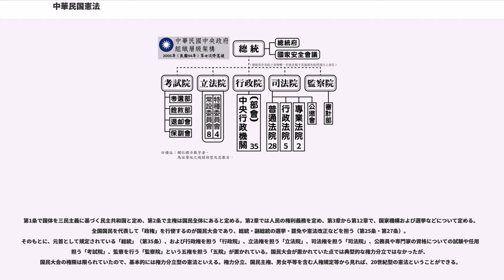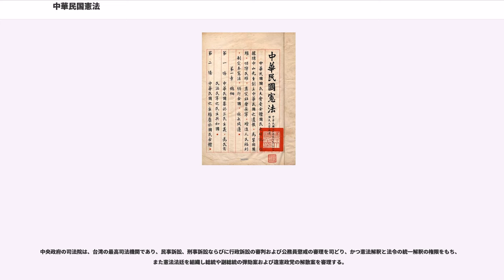中華民国憲法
中華民国憲法（ちゅうかみんこくけんぽう、正体字：）は、中華民国の憲法である。

「中華民国憲法」は、前文および全14章175条で構成されている。

1911年の辛亥革命の結果、1912年1月1日に孫文を臨時大総統とする中華民国臨時政府が成立するが、わずか2カ月で袁世凱にとって代わられ、当時憲法の役割を担っていた中華民国臨時約法は改変される。袁世凱の死後（1916年）の軍閥割拠のなかで、孫文は中華民国軍政府広東省政府を結成し、大元帥に就任して中国国民党を結成し、北京の軍閥政権に対抗するが、1925年3月、「」、「」、「」、「」の遵守を遺言として客死する。1928年に蒋介石による北伐が終わり、南京に首都がおかれると、「訓政綱領」が定められ、1931年には国民大会を開催し「」が成立した。

1936年5月5日、国民政府は「」を公布した。そこには、孫文の理論である五権分立が採用されていた。すなわち、国家権力を行政、立法、司法の三権のほかに、考試、監察を加えて五権とし、国民大会に対して責任を負うというものである。しかし、日中戦争が激化したため、憲法制定にはいたらなかった。

1946年1月10日、が開催され、五権分立、基本的人権、総統制の採用などを内容とする「修憲十二原則」が示された。続く3月16日に国民党ニ中全会において「対修改憲草原則之決議」が採択されたが中国共産党と中国民主同盟などが反対、国民党と青年党・民社党等が参加したにおいて、12月25日に「中華民国憲法」が制定された。この「中華民国憲法」は、1947年1月1日に公布、同年12月25日に施行された。

憲法は制定されたが、中国大陸においては、共産党と国民党の主導権争いが内戦に発展し、国民党は共産党勢力の制圧を目指して軍事活動を展開した。しかし、憲法を基本法としていたのでは共産党勢力の制圧が不十分であるとして、平時の国家秩序である憲法を修正して戦時体制をとる必要があるとされた。

1948年5月10日、中華民国憲法の付属条項として、動員戡乱時期臨時条款が公布された。2年間を限度として、事実上憲法の諸制度を停止するというものである。ここで、「動員」とは国家総動員のことであり、「戡」（かん）とは、「うちかつ」の意味であり、「戡乱」（かんらん）とは「乱にうちかつ」、すなわち反共産主義のことである。この主要な内容は、動員戡乱時においては、総統は国家や人民が緊急の危難に遭遇することを避けるため、または財政経済上の重大な変動に対応するために、憲法上必要とされる手続きに拘束されることなく行政院の決議を経て緊急処分をなすことができるというものである。

しかし、中国大陸での戦線が共産党の優位に進展し、1949年1月23日に北京が共産党軍の手に落ちると、国民政府の台湾撤退は焦眉の急となり、同年5月19日、台湾全土に「」を布告した。この「戒厳令」は、1950年3月14日立法院の追認を受け、合法化されていった。中国大陸では、北京に引き続き南京放棄、上海陥落と国民政府軍の敗退は決定的となり、蒋介石の率いる国民党政府は、1949年7月24日、厦門から台湾に逃れてきた。この国民党政府の移駐に伴い、中華民国の法体制が台湾に持ち込まれ、日本統治時代の法体制をほぼ完全に取り換えた。したがって、この憲法の制定過程においては、台湾の住民は、まったく関与しなかった。

1949年12月7日、中華民国政府は台北に臨時首都を定めたことを宣言し、翌1950年3月1日、蒋介石が中華民国総統に復帰し、台湾統治の頂点に君臨するようになった。蒋介石は、中国大陸から国民党軍を率いてきただけでなく、中華民国が中国大陸に存在していたときに作り上げた法体系を持ち込んだ。すなわち制定されたが事実上効力を停止されている「中華民国憲法」と、その効力を停止するに至った「動員戡乱時期臨時条款」である。ここに日本撤退後の台湾では、「戒厳令」と「動員戡乱時期臨時条款」という二重の担保を手にした蒋介石の独占的権力支配が正統化されていったのである。「動員戡乱時期臨時条款」は、制定時には2年間という時限が定められていたが、2年が経過した1950年に自動的に延長された。

なお、蒋介石は1966年に憲法改正の是非を問う臨時国民大会を召集したものの、『大陸奪還前に憲法改正は行わない』という決議が採択されたため、この時提案されていた改憲案（）は幻に終わった。

38年間継続していた戒...